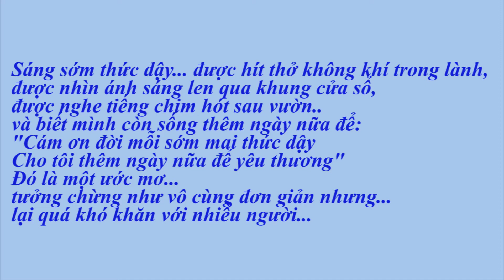Sài Gòn - Trị An (Xin cho toi)